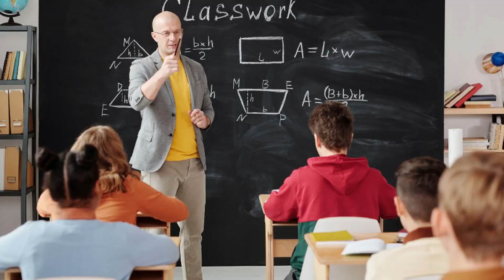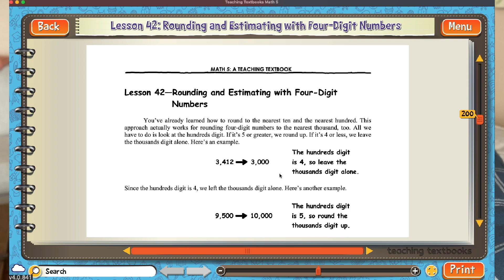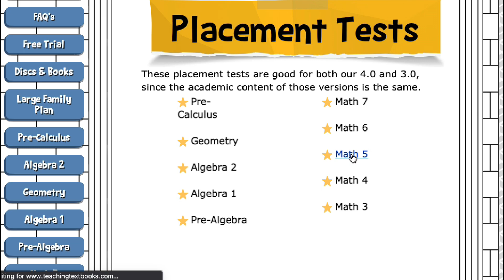MATH CURRICULUM FOR THE HOMESCHOOL MOM WHO IS NOT GOOD AT MATH (Teaching Textbooks Review)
I don’t like math. I don’t enjoy teaching math. I knew when I started homeschooling that finding a math curriculum was going to be the most difficult for me. Teaching Textbooks is a great option for homeschool moms who are not good at math.

Welcome to Joyful Noise Learning! I’m Ashley and I have homeschooled my 3 kids since 2013. I’m a curriculum research junky and buyer, and I love making my Biblically based, affordable, Charlotte Mason inspired  homeschooling fun for my kids and love to have you join along in this journey.